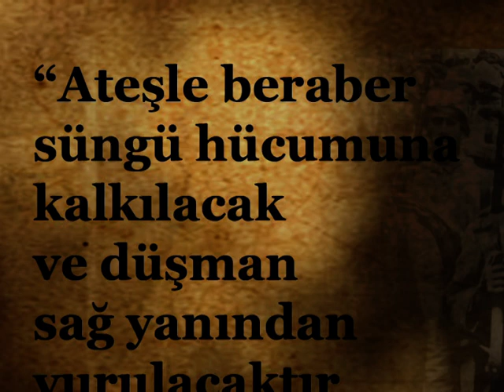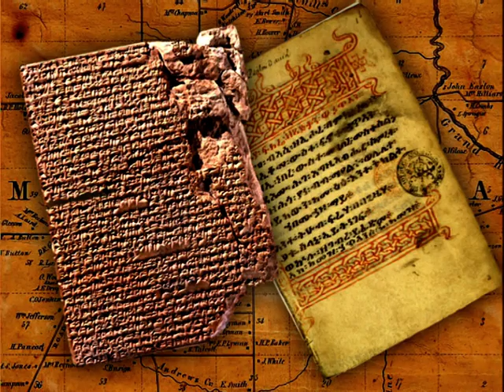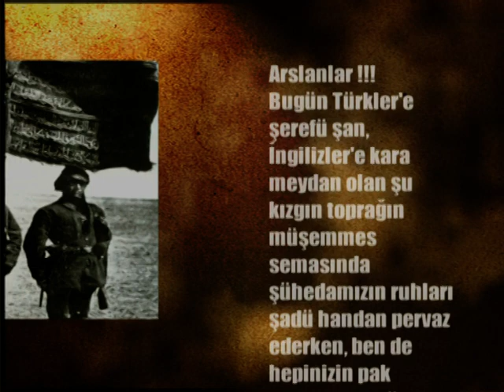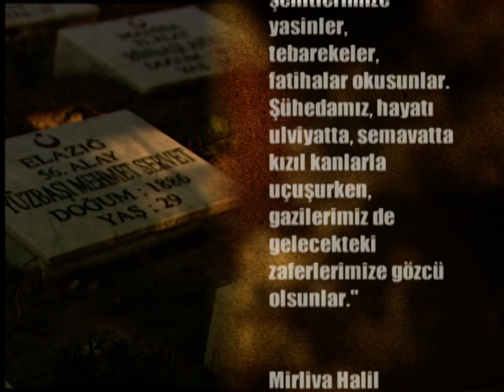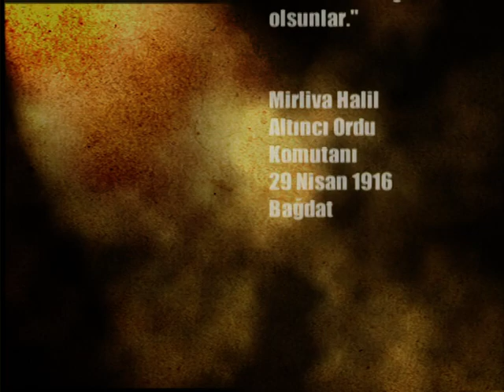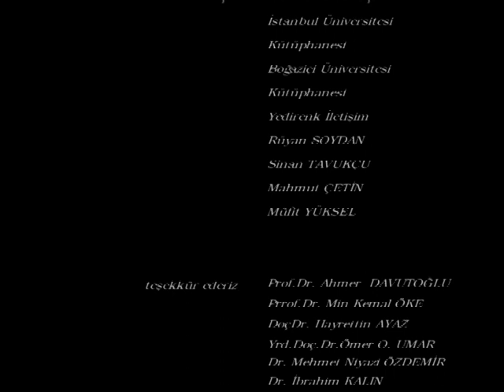Irak/Kutül Amare - yakın tarihin izinde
yakın tarihin izinde